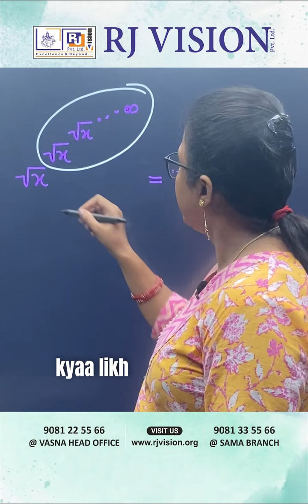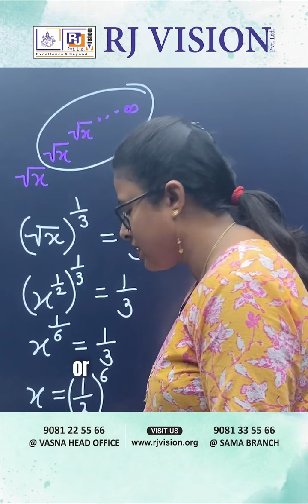Root di Power Root Infinity! 💡